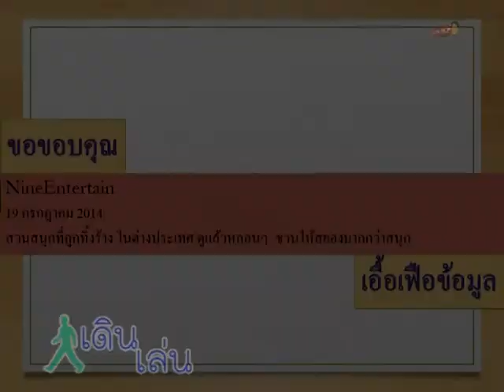เดินเล่น Iสวนสนุกที่ถูกทิ้งร้าง ในต่างประเทศI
CLIPVDO เดินเล่น
ประเภทCLIPVDO ความทรงจำ

NineEntertain
19 กรกฎาคม 2014
สวนสนุกที่ถูกทิ้งร้าง ในต่างประเทศ ดูแล้วหลอนๆ  ชวนให้สยองมากกว่าสนุก
เอื้อเฟือข้อมูล